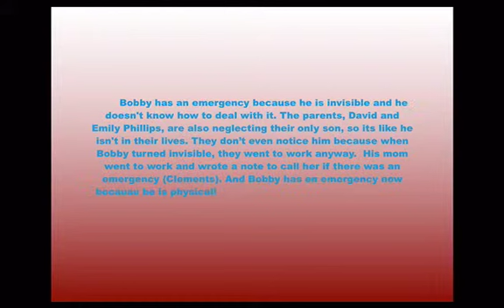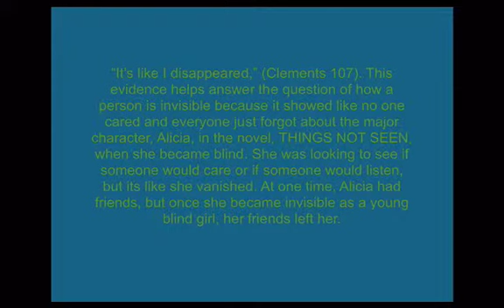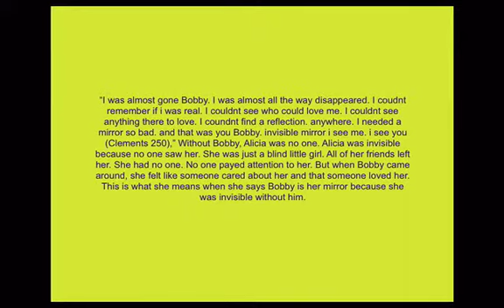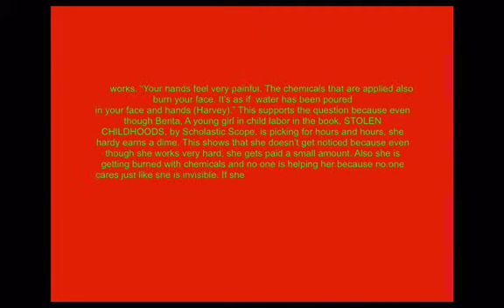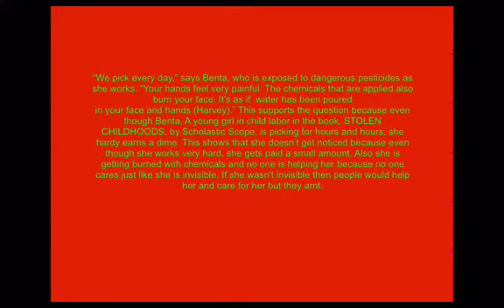Invisabilty Project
Ela project